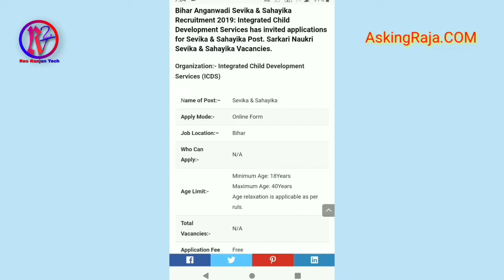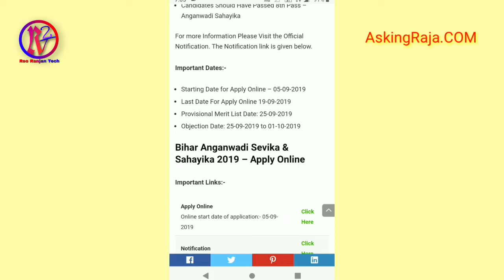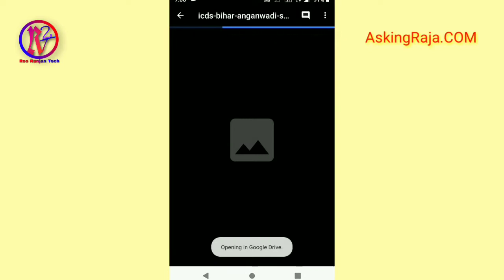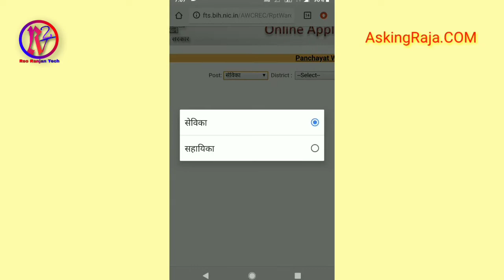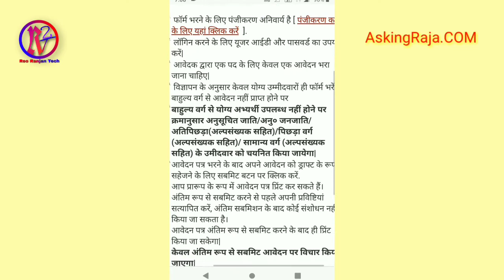बिहार आंगनबाड़ी सेविका सहायिका भर्ती - Bihar Anganwadi Recruitment 2019 - ICDS Vacancy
Bihar Anganwadi Sevika & Sahayika Recruitment 2019: Integrated Child Development Services has invited applications for Sevika & Sahayika Post. Sarkari Naukri Sevika & Sahayika Vacancies.

Qualification: –

 Candidates Should Have Passed 10th Pass – Anganwadi Sevika

 Candidates Should Have Passed 8th Pass – Anganwadi Sahayika

Important Dates:-

 Provisional Merit List Date: 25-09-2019

 Objection Date: 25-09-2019 to 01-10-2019

ICDS Bihar Anganwadi Sevika & Sahayika Recruitment 2019: Get Apply Online Link for Sevika & Sahayika and Other Vacancy Govt. Jobs. Apply for vacancy by submitting application online – Sarkari Nukrai com